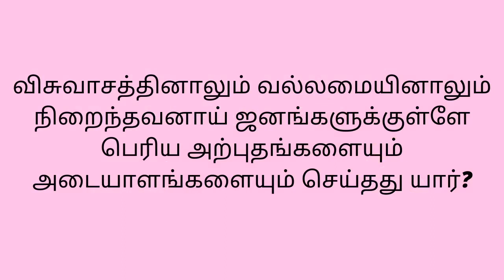ஒரு நாள் ஒரு கேள்வி BIBLE QUIZ TAMIL